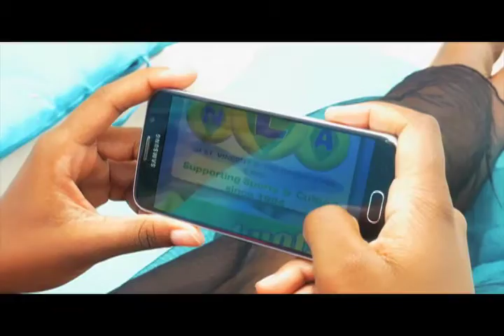NLA MIDDAY DRAW FEB 20th1